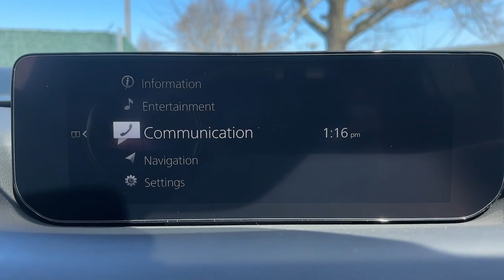2024 Mazda CX-50 Brookfield, Ridgefield, New Milford, New Fairfield, Danbury, CT M14633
Soul Red Crystal Metallic New 2024 Mazda CX-50 2.5 S Select Package available in Danbury, Connecticut at Colonial Mazda. Servicing the Brookfield, Ridgefield, New Milford, New Fairfield, CT area.
2024 Mazda CX-50 2.5 S Select Package - Stock#: M14633

Colonial Mazda
100 Federal Rd,

Soul Red Crystal Metallic 2024 Mazda CX-50 2.5 S Select Package AWD 6-Speed Automatic SKYACTIV 2.5L 4-Cylinder DOHC 16Vbrbr24/30 City/Highway MPG